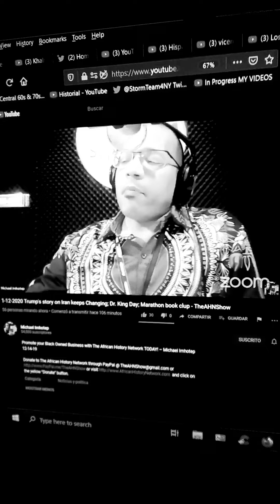March 24, 2022